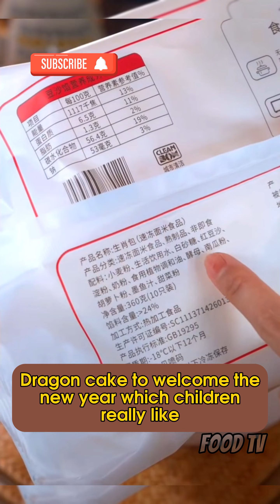Fruit Custard Trifle Pudding Recipe - 20 Mins Quick Dessert | Summer Special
Just because you're busy doesn't mean you can't cook delicious food, I'll share recipes for those times when you don't have much time.
I share new dishes every day with all my heart, hope you guys follow and give me 1 like to encourage me, thank you.
Summary of delicious food suggestions for tomorrow:
- Dragon cake to welcome the new year which children really like.
- Let it cool and it will be sweet and chewy.
- Wishing you a new year work, career, study for advancement.